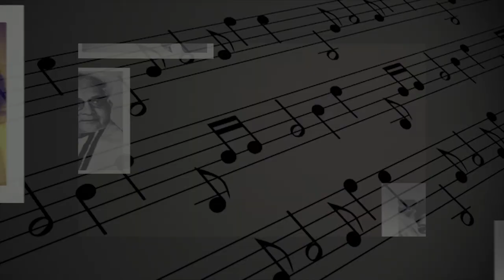Special Story On Writer Kosaraju Raghavaiah // Lyricist Kosaraju Super Hit Songs // O Mahila Tv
Full Details Of  Writer Kosaraju Raghavaiah